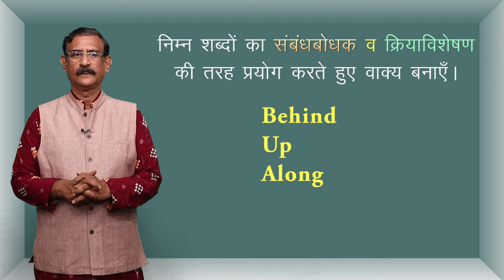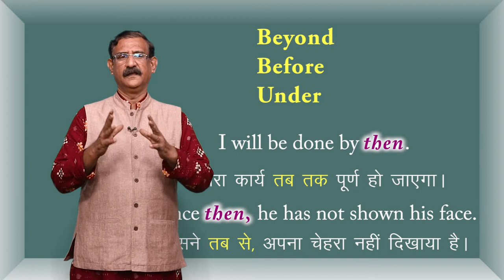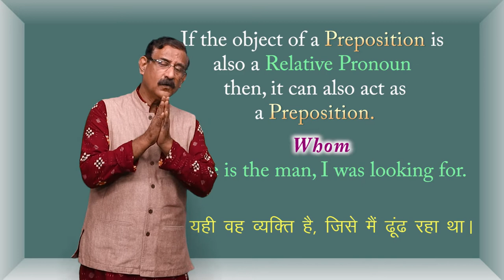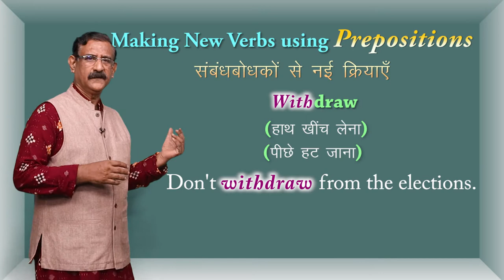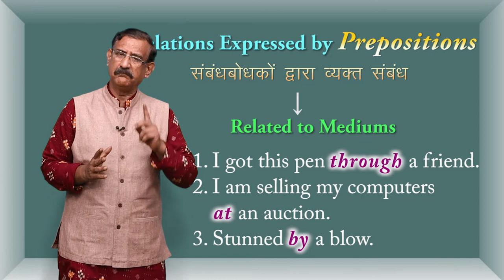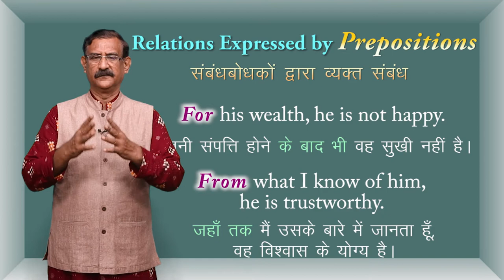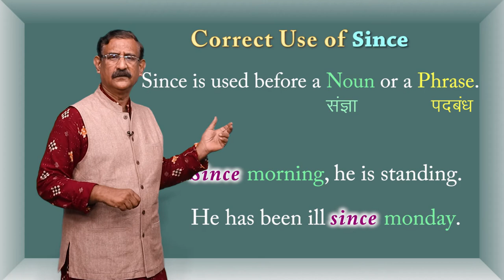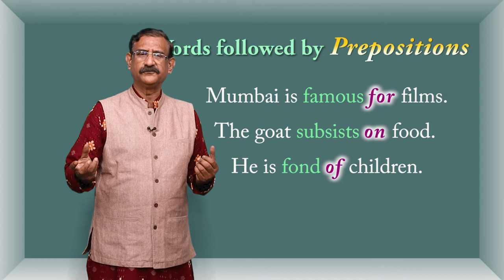CLASS 12th ENGLISH | CHAPTER - PARTS OF SPEECH | PREPOSITION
CLASS 12th ENGLISH | CHAPTER - PARTS OF SPEECH | PREPOSITION | 2